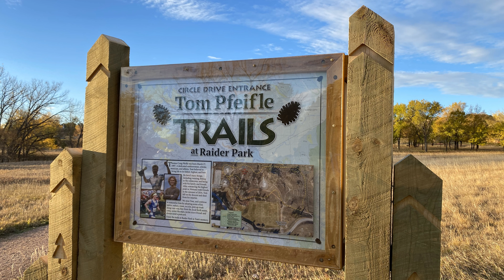STEEPLECROSS™ at Raider Park, Rapid City, SD (30 OCT 21)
Runners from Rapid City and Belle Fourche race a hard course with obstacles at Raider Park. All seven finishers finish faster than 22 minutes to earn the STEEPLECROSS™ badge of excellence.